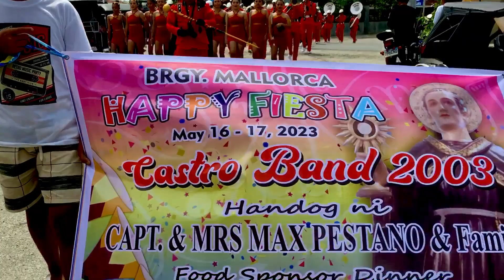Mallorca Parade 2023 - Castro Band 2003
Mallorca Parade. May 16, 2023